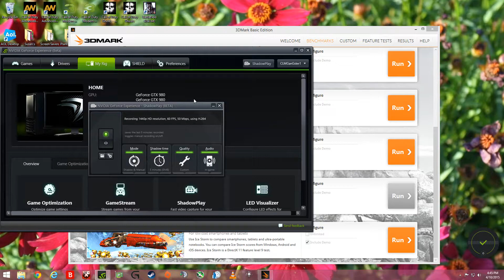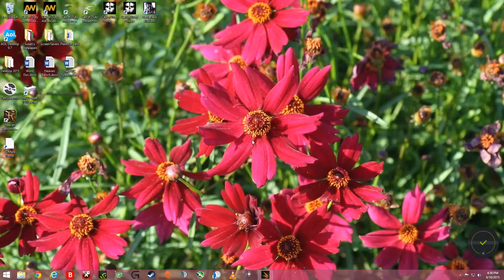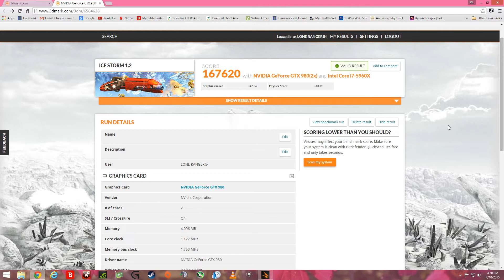i7 5960X/GTX 980 SLI 3DMark 167,620!!!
i7 5960X@4.0
Liquid cooled
2x SLI GTX 980's
16g of ram@2133
256 SSD/4TB Storag
27" ASUS Monitor
G35 Headset